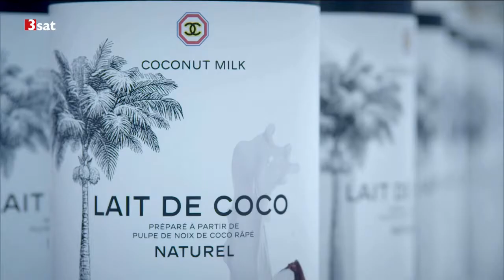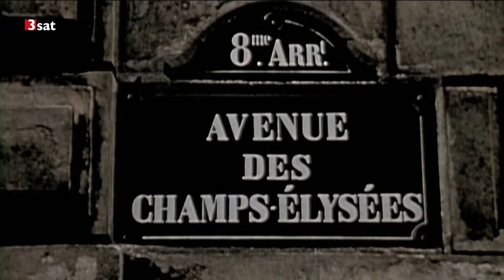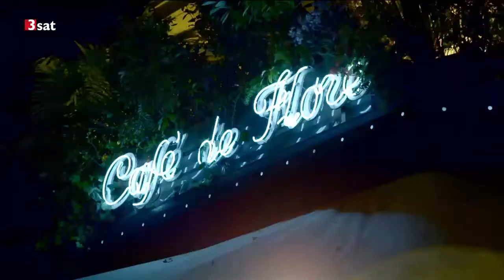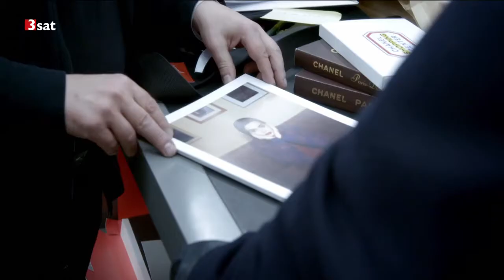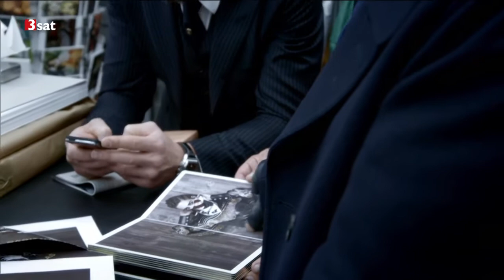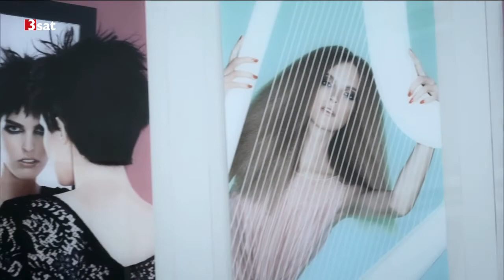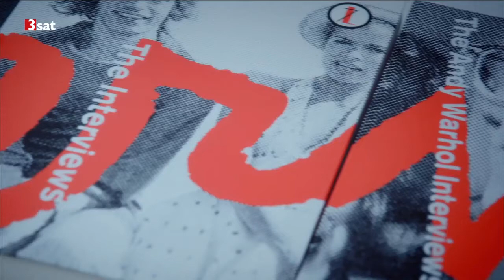Deutschland, deine Künstler: Karl Lagerfeld Doku (2014)